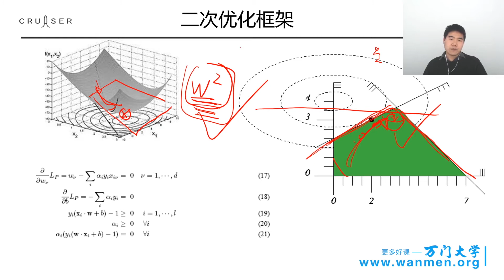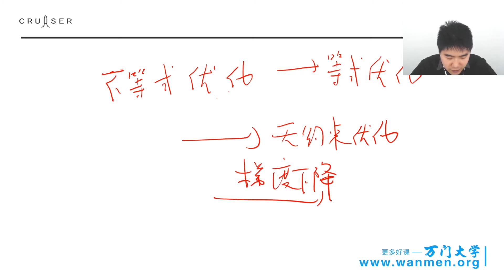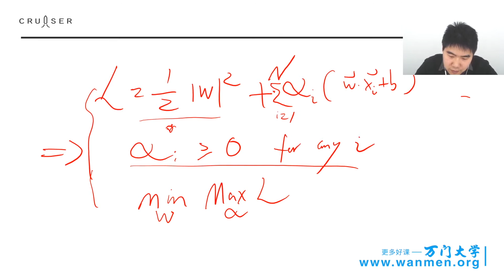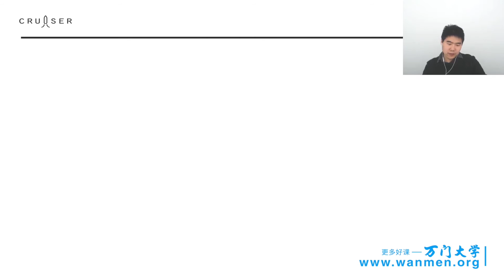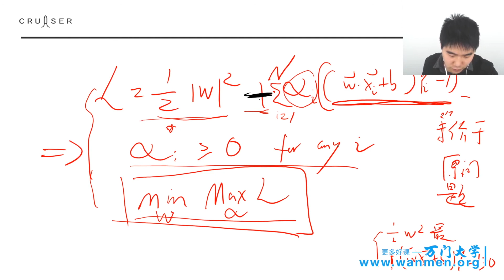336升维大法之SVM，人工智能应用实战 万门 大学 3